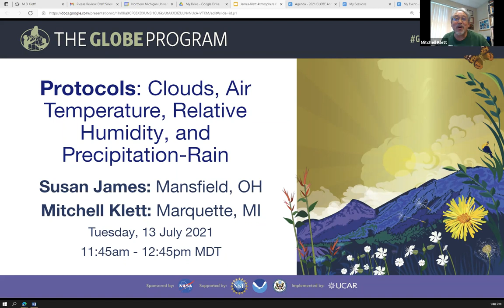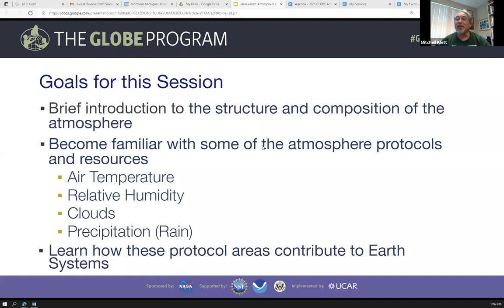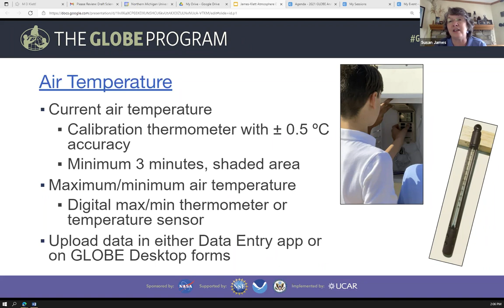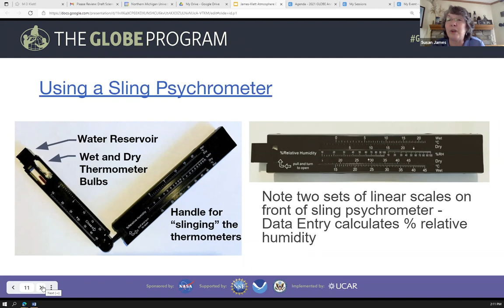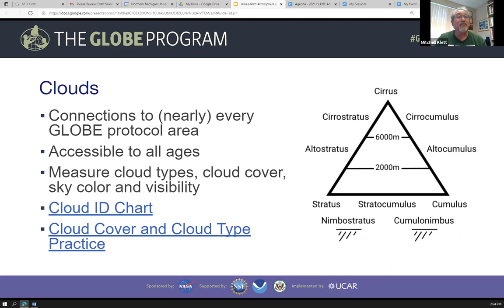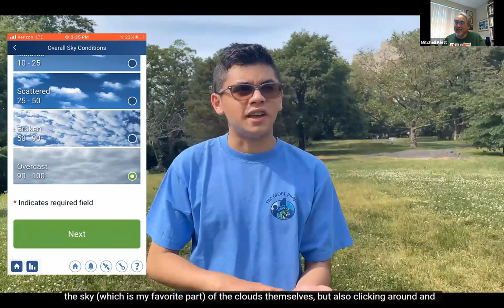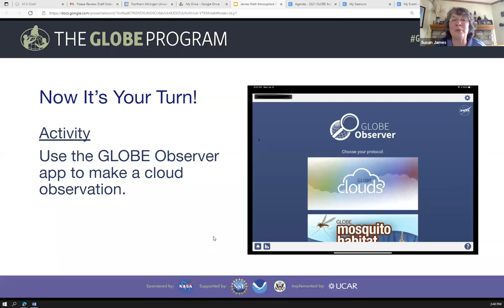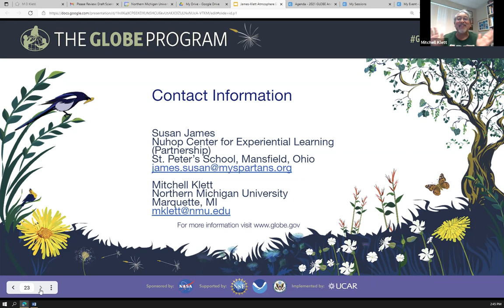Beginner Grouping Tuesday: Clouds, Air Temp, Relative Humidity, Precipitation, GLOBE Observer App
Beginner Grouping: Clouds*, Air Temperature, Relative Humidity, Precipitation - Rain * including the GLOBE Observer Application Attendees can only attend one of these trainings per session window; however, there are three protocol sessions throughout the meeting. Protocol session registration will close on 01 July 2021. The following is required for all protocol session attendees in order to become officially trained: Have a globe.gov account. (To create an account visit this Once logged in, complete the "Introduction to GLOBE" eTraining and respective quiz, which can be found There may be additional eTraining required as well.